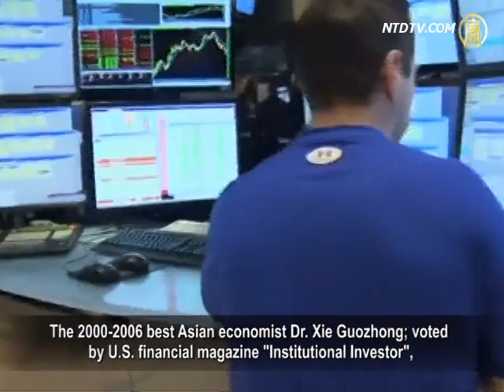Is China's Financial "Avalanche" About to Tumble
In 2014, the Chinese people are not concerned about whether
house prices rise or fall, but about the property bubble bursting.
Recently, the CCP deputy Ministry of Housing and Urban-Rural
Development said:
"It might be adjusted by fine tuning since we still have some time
before the Chinese real estate collapse."
However, people all want to know if the property bubble
will burst in 2014.

Shanghai Securities News, didn't agree with the Deputy
Minister saying:
"fine-tuning can adjust the real estate market crash"
and pointed out that "fine-tuning can only delay the crash
not really prevent it", because China missed the best
opportunity in early 2009 for the real estate regulation.

Director of the State Council's Development Research Centre Li
Wei also revealed at "World Industrial and Commercial
Organizations Forum" that: the real estate bubble began
to burst at third and fourth tier cities since housing price
started to decline at Wen Zhou, Ordos, etc.

Li Wei admitted that real estate has become the most unpredictable
factor in China's Economic Growth.

The report of Hong Kong, Centaline Property Agency Ltd
shows that: in January, new housing turnover hit the lowest
point in six months in 25 third-tier cities monitored
by "Centaline";
the new residential transactions also hit the lowest
point of 11 months in the 14 four-tier cities.

Sanya property market has had a cold start with volume and price
decline for the first week of 2014.
Commercial housing contracts declined 24.82%; contracted
area fell 39.87%; average price of contracted residential fell 12.80%.

Continental Real Estate planner "Chopper" pointed out that the
main problem of China's real estate is the completely confused
guiding ideology.
It regards the Chinese people as an oil mill to consume all the
money, resulting in a severe atrophy of domestic demand.

"Chopper" said that Hong Kong's richest man Li Ka-shing left
the real estatebusiness;
a lot of hot money has also been withdrawn from real estate.

However, China relies on the flow of funds pretty much and runs
real estate as a financial product:
An inflow of funds may boost the housing price and an outflow
of capital may reduce prices.

"CCTV" financial commentator, financial columnist "Chopper":
"it should be this year or next that housing prices suddenly
crash taking everyone by surprise.
It's like Japan's bubble bursting without any other alternative. "

The 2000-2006 best Asian economist Dr. Xie Guozhong; voted
by U.S. financial magazine "Institutional Investor",
also believes that China's real estate bubble is bursting;
prices will fall by 50% in 2014.

"Chopper" writing in an article said the Japanese real estate bubble
bursting was the ultimate bubble and is still in the doldrums
20 years after bursting.

The signals before the Japanese burst: one was the Japanese Yen stopped
rising which is very similar to the current RMB;
another was the bubble into the country, like the current Chinese of
migrant workers, and their hard earned money slashed;
the other was the flight of capital.

But "Chopper" also said that there are two differences in
the "ultimate bubble" between China and Japan:
one is that the Chinese bubble is due to China central bank issuing
money; the other is that the Chinese bubble is typically plunder of the
national wealth by Business-Government Collusion.

"Chopper" believes that the serious consequence of the China
bubble bursting is that people's lives will plunge into crisis.

Economics Professor of the University of South Carolina,
China expert ,Xie Tian said:
"the China real estate bubble is the biggest bubble in human
history, perpetrated and manufactured by the State machinery,
and systematically accumulated over 20 years..
When the bubble bursts, the Chinese local debt problems, bank
problems, shadow banking problems, triangular debts and the
RMB exchange rate issue will all burst out."

Economics Professor of University of South Carolina, Xie Tian:
"the bursting bubble is the greatest blow to the Chinese economy,
accompanied by the fall of the last, biggest, human authoritarian
regime. This will be a huge breathtaking event in human history. "

"Chopper" believes that China's finances is like an avalanche
coming down the snow mountain.
It's invisible these years because the Chinese authorities try
to cover up all contradictions of Government using their powers.
"Chopper" pointed out that these crises will begin to erupt in 2014.
When the avalanche begins, who can stand against it?